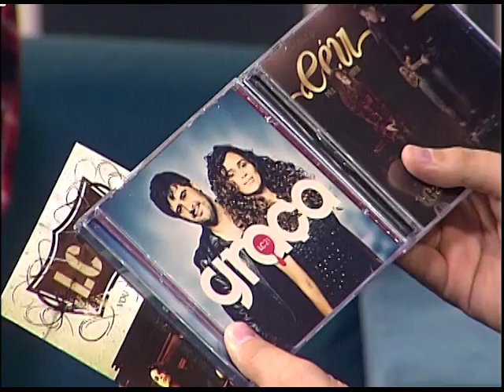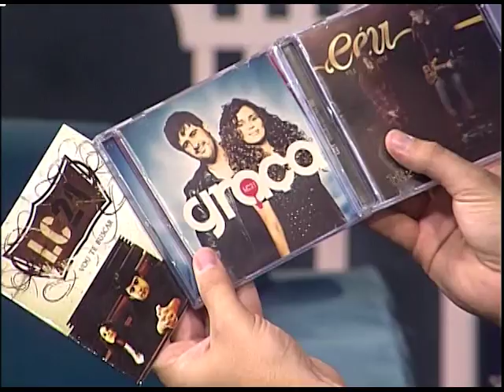Boas Novas no AR - LC 21 - 30/03/2017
O Boas Novas no Ar de hoje recebeu o Ministério LC 21. A Renata contou seu testemunho sobre o que Deus fez em sua vida. E junto com seu esposo, pastor Artur, cantaram alguns dos seus sucessos.